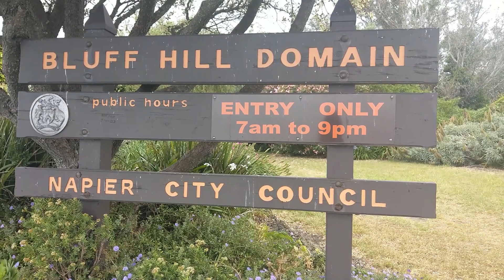Lisa & Flo - Vlog 41 - Neuseeland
Wir erkunden die Gegend von Napier und Hastings, wo wir auch die Weihnachtstage verbringen.